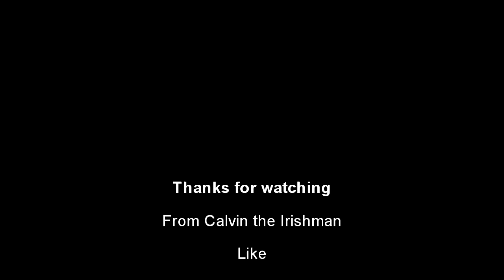Rebuilding the Raiders: Taking on Kansas City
Welcome to my  twelfth installment of my Rebuilding the Oakland Raiders with John Madden. This week I take on the Kansas City Chiefs. Can I stop Jamaal Charles long enough to take home the win?